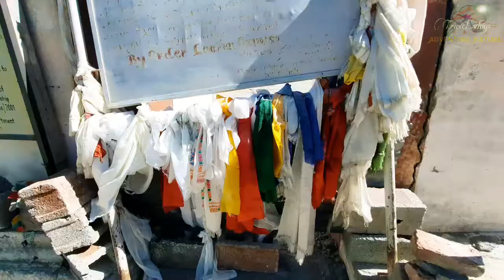Gurudongmar Lake || one of the highest lakes in the world || altitude of(17,800 ft)episode No 3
●About Video
This Video is self made, it's not for kids .only interested people who loved, traveler,travel vlog, travel video, travel Music and enjoyed nature ||